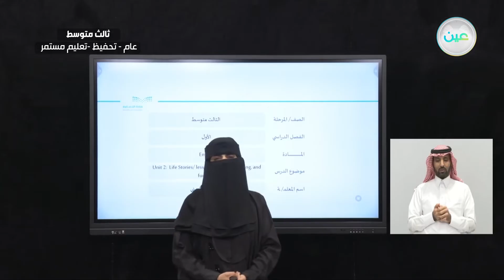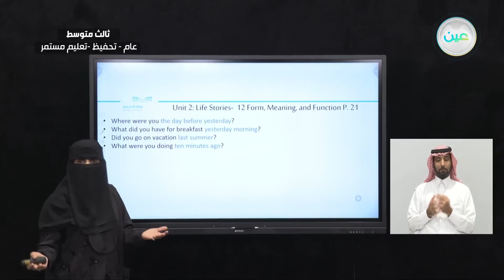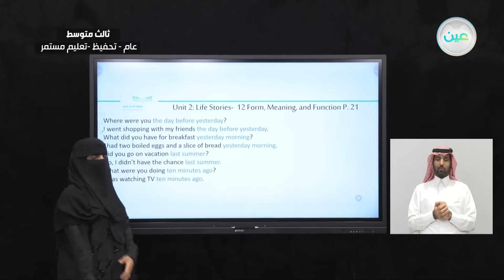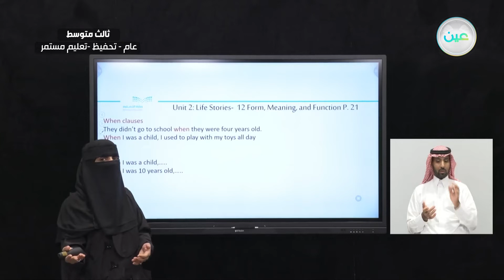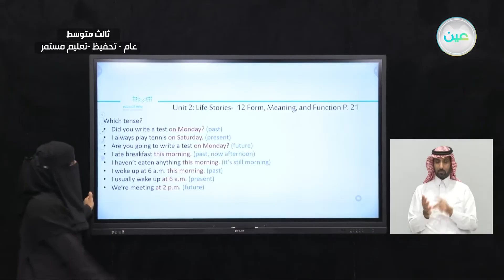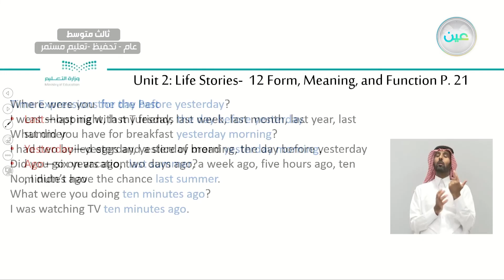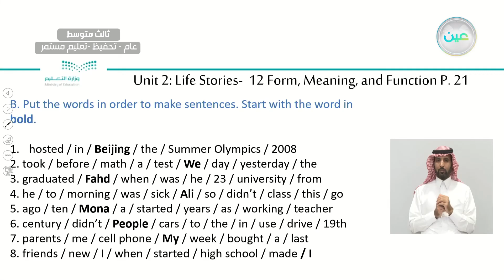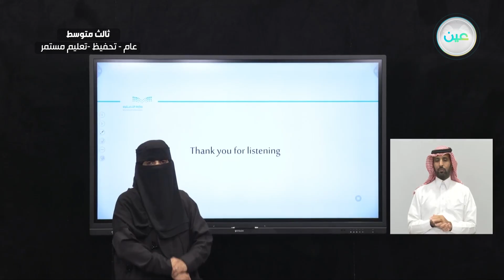unit : form meaning, function - اللغة الإنجليزية - ثالث متوسط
الحصة الخامسة - الأربعاء- الأسبوع السادس  - ثالث متوسط